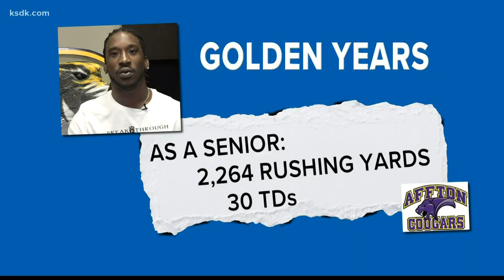Is Markus Golden on the path to NFL stardom?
ST. LOUIS — New York Giants edge rusher Markus Golden cashed in on an official scoring change this past offseason. But it was a different kind of decision made by the Affton High grad that he looks to as his turning point.

Back in December he was credited with a half-sack of Washington quarterback Dwayne Haskins; that put his total at nine-and-a-half for the season, just shy of the number that would kick in a million dollar bonus.

The league office goes back through each game to look for oversights – statistical and otherwise. In Golden’s case the league found that he didn’t share in the sack of Haskins, but rather, he should have gotten full credit. And so, with the additional half-sack his total hit ten and the seven-figure bonus kicked in.

“I earned it,” Golden said, according to ESPN.

In his case, Markus Golden has earned a lot over last ten years or so. Like most things in life it began with a decision.

He faced temptation like most teenagers. Temptation was winning and he dropped out of Affton High after his sophomore year. He was headed to an alternative school, one that would not help him if he had any thought of a career in the NFL. He had the athleticism and he had the dynamic personality, but he was missing the road map to success.

“I was immature as a person,” Golden remembers. “A young kid thinking I knew everything, but as a kid, you know, you don’t know as much as you think.”

Time for parental intervention.

His mother, Rhonda Golden and his father, Markus Eberhart, expressed disappointment in their son and told him they wanted and expected more. Many kids turn away from that message and continue doing what kids do, and then worse. With young Markus Golden, the message took.

It is said that a goal is only a wish until it is written down. And that’s exactly what he did. With his mother’s help, he began planning a life course that began with becoming an Affton Cougar again. He also followed his inner voice.

“I just remember telling myself, “Man, I’ve got to be motivated. I’m better than being the kid that’s going to get in trouble," Golden said.

He blazed a trail with his legs on both sides of the football. He set a school record for tackles as a junior linebacker while running for 16 touchdowns on offense. He really served notice as a senior, running for over two thousand yards and upping his touchdown count to 30. The road to Division One had a detour through Hutchinson Junior College, but then in 2012 he made it to Columbia. He made his first impact with the Tigers on special teams but before long he was in the rotation on the defensive line. By his senior year he was named second team All-SEC and was the MVP of the Tigers’ 2015 Citrus Bowl win over Minnesota.

His obvious skills rushing the passer, along with his intangible leadership skills got his name called on the second day of that spring’s NFL Draft.  As an Arizona Cardinal he enjoyed a 12.5 sack season in 2016, but then tore his ACL, shortening his 2017 season. After only 2.5 sacks in 2018, the Cardinals let Golden become a free agent. He has maintained a simple philosophy: hunt quarterbacks.

“That’s the thing about me, man,” he explained in 2016. I don’t weary, I ain’t gonna fold, I don’t complain or none of that. I’m going to keep hunting like I always do. That’s what I do.”

Throughout his NFL career, Golden has come back to head up summer football camps at his alma mater. He is not high atop a tower or off in some distant corner while the kids are taught by others. He is as engaging to a young football player as a 6’3, 260-pound pass rusher can be and puts himself in the middle of all the drills. The daily mission Golden’s mother drilled into her son was one he didn’t stop once he left Affton High: talk to someone new every day.

His 2019 season has set Markus Golden up for a, what else, golden payday come March.

He’ll be a free agent again, and rushers who can cause double-digit havoc in opposing backfields are always in demand. Golden has proven he’s back after his injury and recovery. He should make more than the four million he made with the Giants, but whatever decision he makes he’ll remember how it was set up by the life-altering decision he made to listen to his parents.

When he was asked how his life would have turned out had he chosen other options, Golden does what he usually does. He thinks of others.

“If I didn’t do that, it ain’t even more about my life but the people that I care about," Golden said. “I can’t take all the credit but I worked hard and I’m blessed to be at where I am today.”